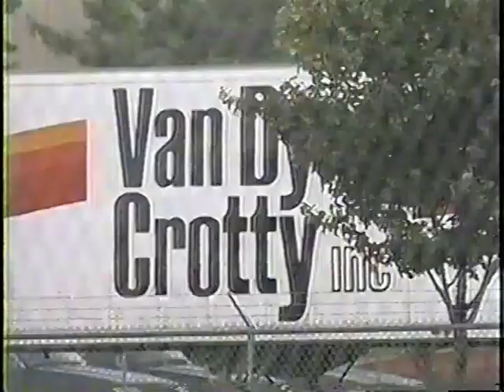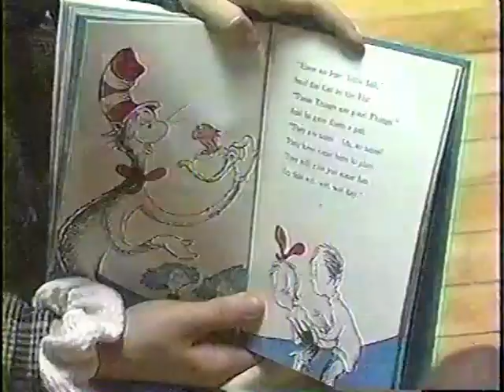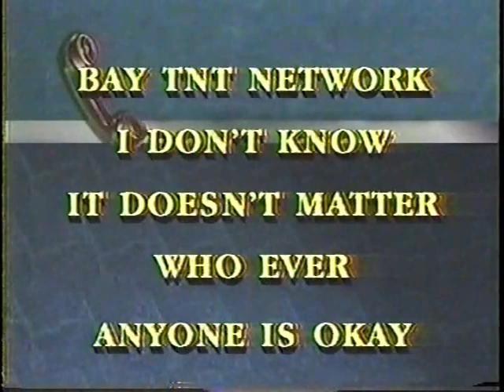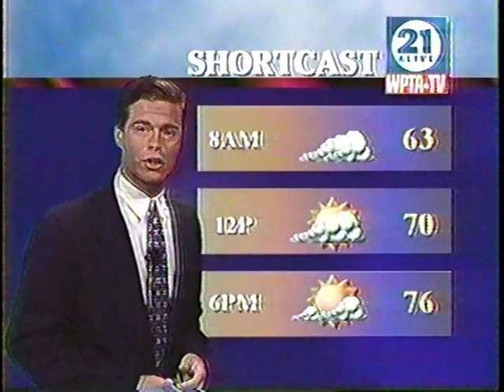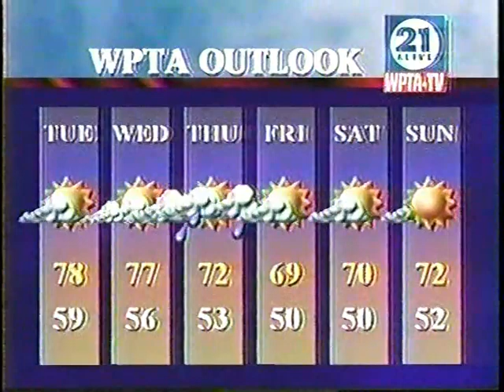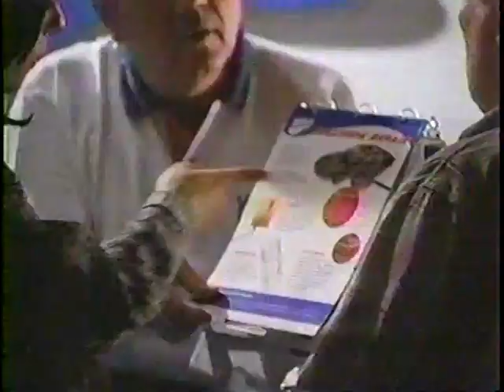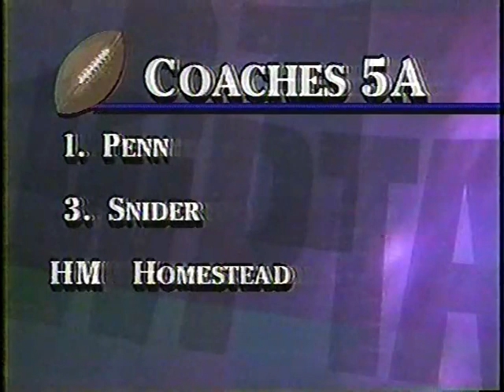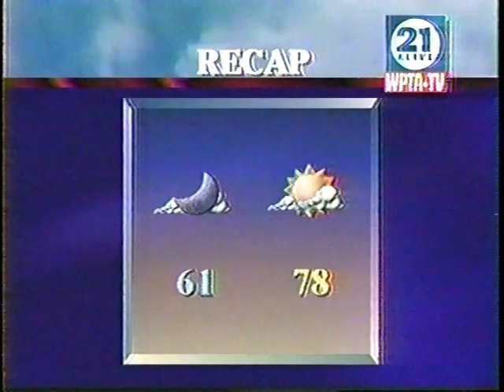9/9/1996 WPTA News Fort Wayne, IN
Anchors : Keith Edwards & Melissa Long. Weather : Brent Trantum. Sports : Dean Pantazi. Special Segment Reporters : Marti Wright, Jennifer Blomquist, and Victor Locke. Field Reporter : Curtis Smith.